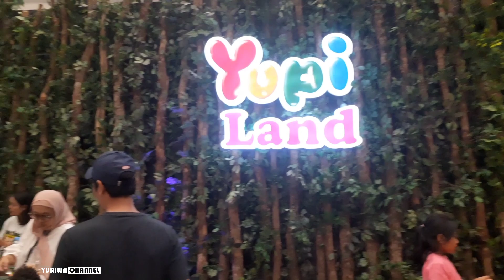ADA STASIUN LRT DI REVO MALL BEKASI - DISERBU WARGA JABODEBEK MALL PENUH | Revo Japan Festival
Terima kasih yang sudah mendukung channel yuriwa dan terima kasih yang sudah menyempatkan nonton video yuriwa yaaa, yang belum Subscribe di klik yaa dan tekan tombol LONCENG nya supaya kalian dapat Notifikasi Video Terbaru Yuriwa, semoga enjoy dan memberikan informasi dan menghibur yaa

Di video kita kali yuriwa kaget banget, Revo Bekasi ada apa ya diserbu Warga Jabodetabek ??, langsung tonton video nya

Lagu Single Yuriwa :
Judul            : SAHABAT

Ok langsung tonton video kita yaaa…
Cekidoott !!!